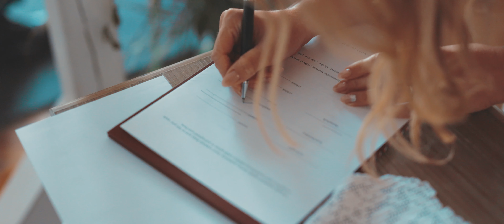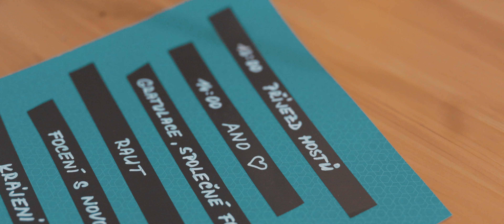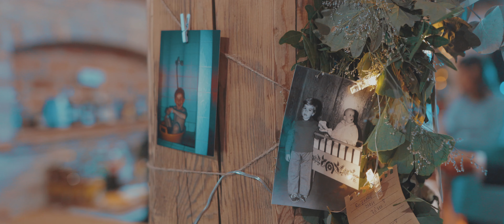Věru & Ondřej | Svatební video | 4K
Miroslavské Knínice 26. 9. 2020